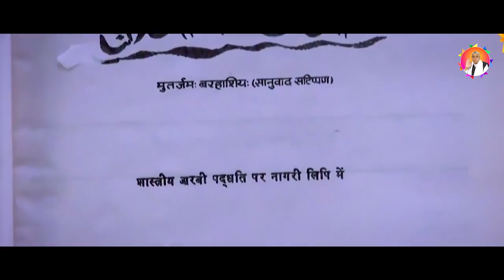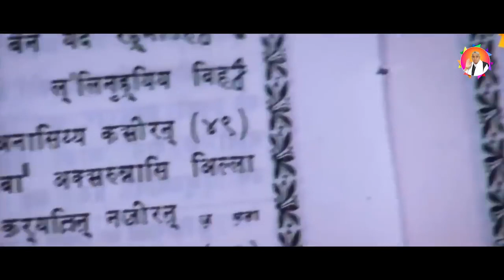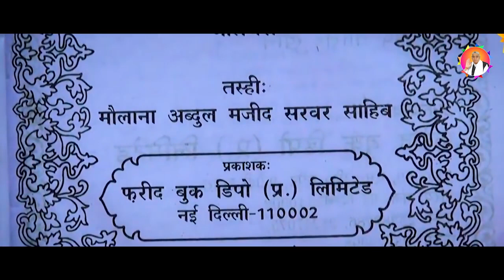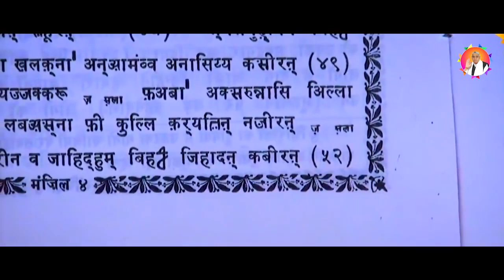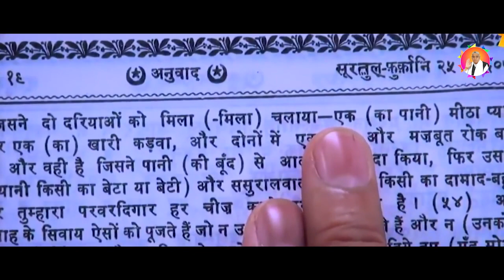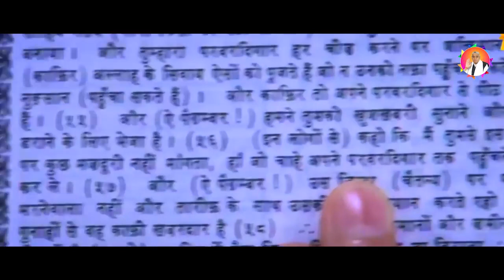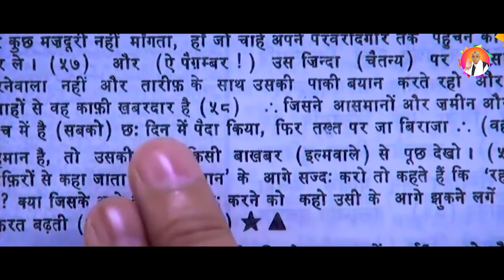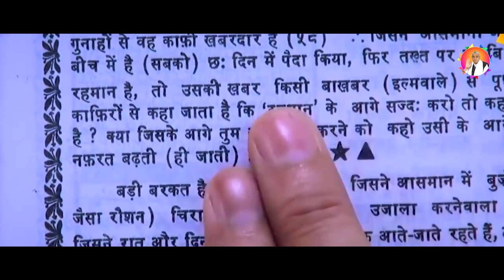AB MUSALMAN BHI MAN GYE HAI ? || SANT RAMPAL JI MAHARAJ || BARWALA SATSANG